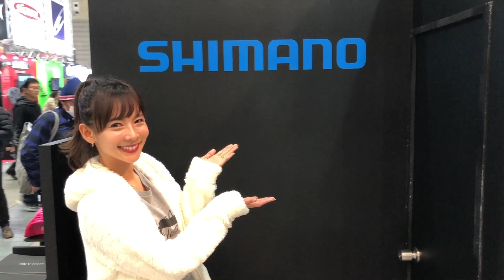New Rod ! Bantam 2 piece rod - Shimano -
2019 Shimano New rod "Bantam 2 piece"